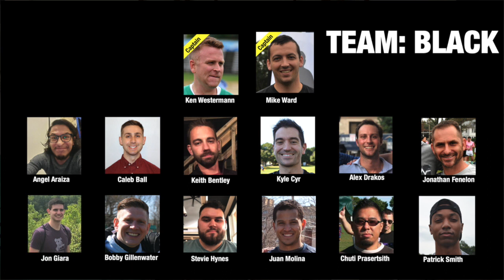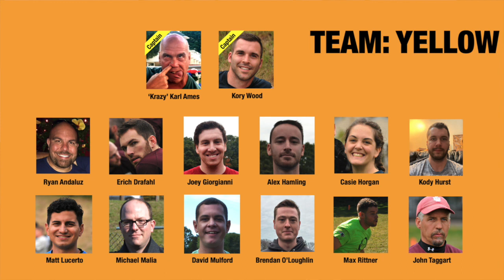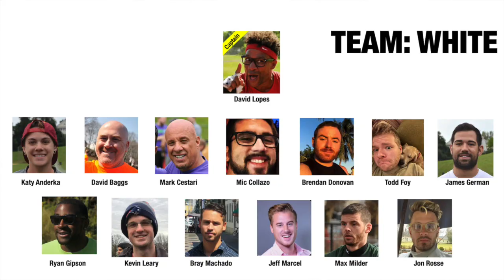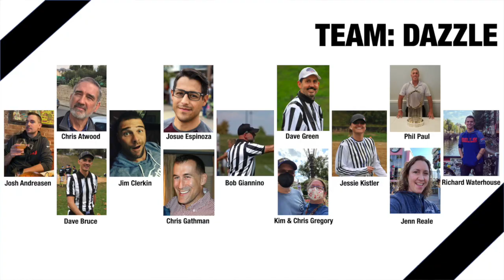Comeback Season Part 2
Wig n Weave keep the comeback season intro going!